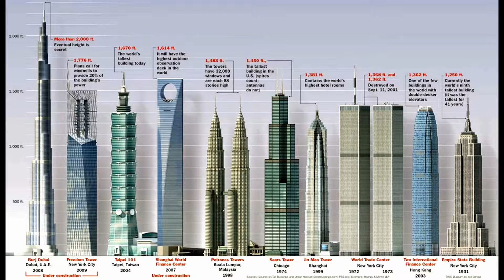Top 10 Tallest Buildings in the World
1 -Burj Khalifa - First Tallest Buildings in the World
Hight 828 m & 2,717 ft Floors 163 Build in 2010

2 -Taipei 101 - Second Tallest Buildings in the World
Hight 509 m & 1,669.9 ft Floors 101 Build in 2004

3 -Shanghai World Financial Center - Third Tallest Buildings in the World
Hight 492 m & 1,614 ft Floors 101 Build in2008
4 -International Commerce Centre - Fourth Tallest Buildings in the World
Hight 484 m & 1,588 ft Floors 108 Build in 2010
5 -Petronas Tower - Fifth Tallest Buildings in the World
Hight 452 m & 1,483 ft Floors 88 Build in 1998

6 -Nanjing Greenland Financial Center - Sixth Tallest Buildings in the World
Hight 450 m & 1,476 ft Floors 89 Build in 2010
7 -Willis Tower - Seventh Tallest Buildings in the World
Hight 442 m & 1,451 ft Floors 108 Build in 1974
8 -Kingkey Finance Tower - Eighth Tallest Buildings in the World
Hight 442 m & 1,449 ft Floors 98 Build in 2011

9 -Guangzhou West Tower Ninth Tallest Buildings in the World
Hight 438 m & 1,435 ft Floors 103 Build in 2010

10 -Trump International Hotel and Tower Tenth Tallest Buildings in the World
Hight 423 m & 1,389 ft Floors 98 Build in 2009